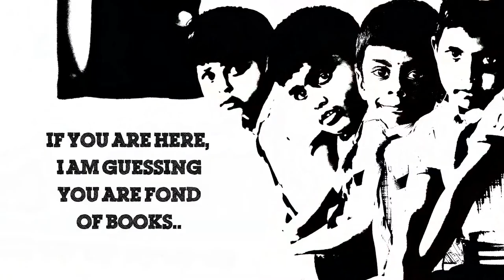Venus Global Campus _ Photo Presentation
Venus Global Campus _ Promotional Video
B&M works on complete branding and
online marketing for Start-ups and Growing Businesses.